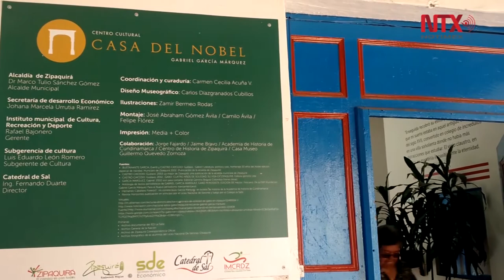Zipaquirá: preludio del realismo mágico en García Márquez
García Márquez  llegó a Zipaquirá como becario  para terminar su bachillerato en el Liceo Nacional de Varones